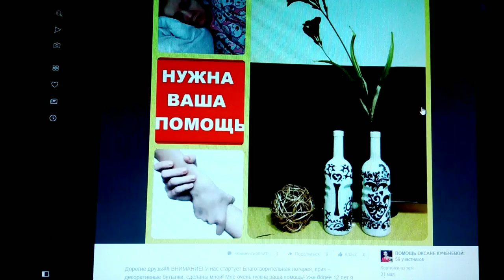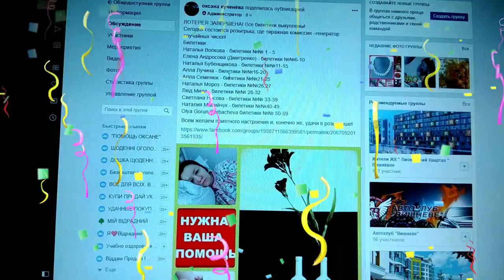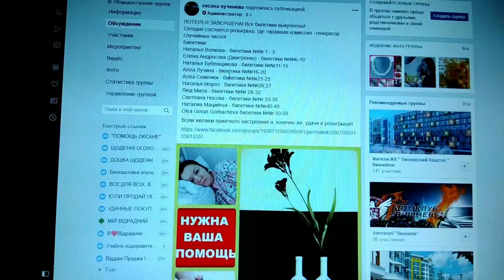ЛОТЕРЕЯ ЗАВЕРШЕНА! ОПРЕДЕЛЯЕМ ПОБЕДИТЕЛЯ! Новая лотерея!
ЛОТЕРЕЯ ЗАВЕРШЕНА! ОПРЕДЕЛЯЕМ ПОБЕДИТЕЛЯ! И запускаем новую лотерею!
Определяем победителя с помощью генератора случайных чисел! И запускаем новую лотерею, условия остаются те же!

Условия участия в лотереи будут уже завтра в группах, переходите по ссылкам и присоединяйтесь к группам, там вы ознакомитесь со всей информацией: